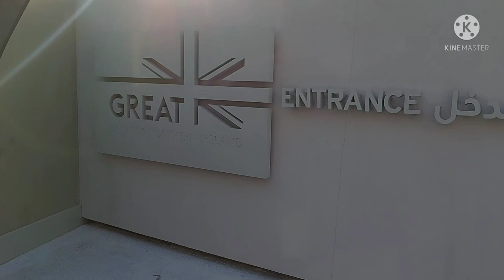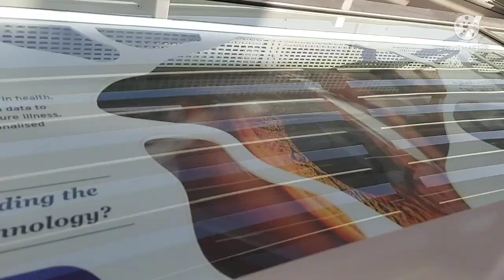UK PAVILION EXPO2020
UK pavilion is the most unique structure created at expo2020